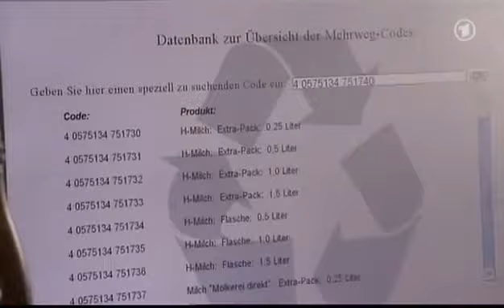Ein Fall für B.A.R.Z.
Ganze Serie hier: Opa Birkenstock hat sich so über seinen Losgewinn, eine Kaffeefahrt auf dem Neckar, gefreut. Doch kaum.

Ganze Serie hier: Christina ist verliebt und wird leichtsinnig: Sie hat sogar heimlich Tante Fannys Auto entführt, obwohl.

Ganze Serie hier: Zettel freut sich schon seit Monaten auf den neuen Stunt-Racer aus Korea. Doch als er am Erstverkaufstag.